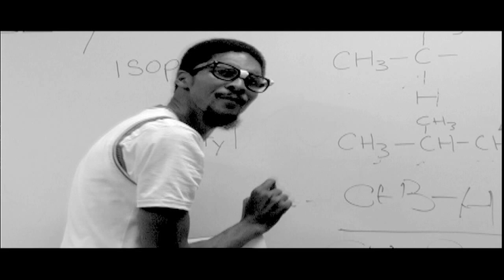Bow Wow's Head Trip HD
Bow Wow dropped the "Lil" from his stage name in April 2002; he told MTV News: "I changed my name because I'm getting older now and it's too many Lil's."[9] The first album released under his new moniker was Unleashed in 2003. Its first single was "Let's Get Down," featuring Birdman, the founder of Cash Money Records, which reached #14 on the Hot 100 and #6 on the Hot Rap Tracks charts. The second single was then released, "My Baby", featuring Jagged Edge. Unlike his previous albums, this one was not produced under the mentorship of Jermaine Dupri.[1] Guest appearances include Jagged Edge, Birdman, Mario, and Amerie.[1